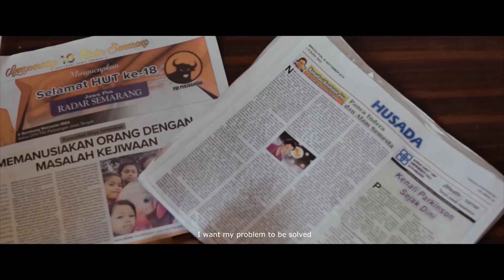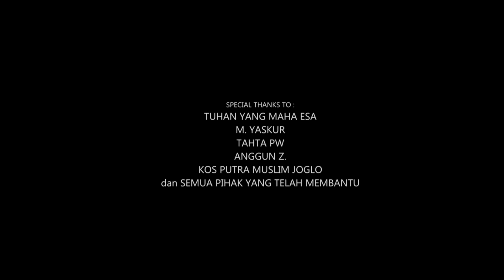Lomba Video Pendek 2018 - TABU Ahmad M Ghufar